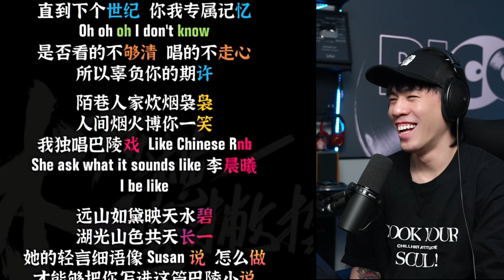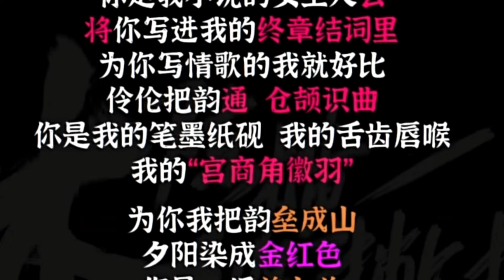一首情歌饒舌寫成這樣!!真的很靠北誒!!沒點文化都聽不懂...於哲浩、李晨曦神仙組合又合作新單曲《巴陵戲》【REACITON】